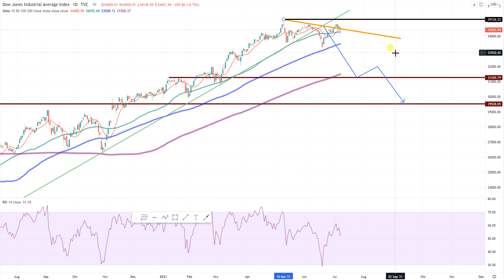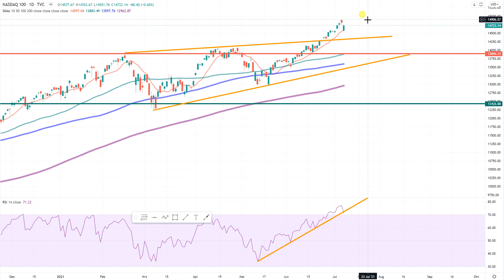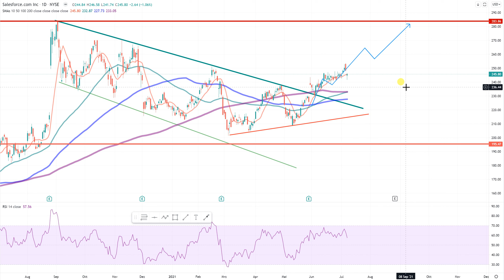Wall Street - Der letzte Atemzug im Nasdaq100?